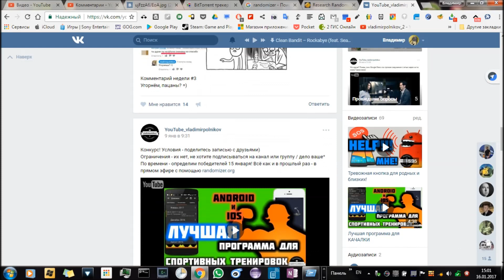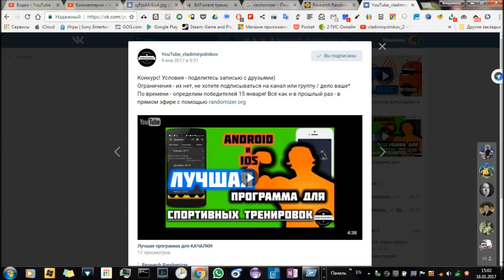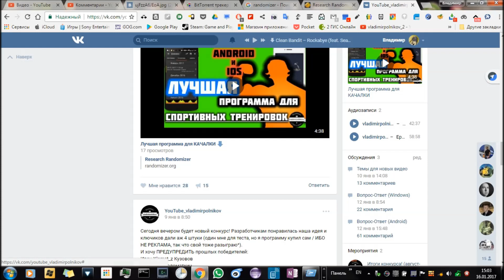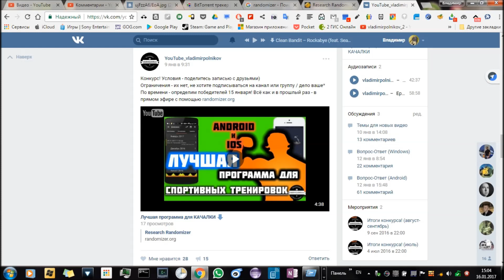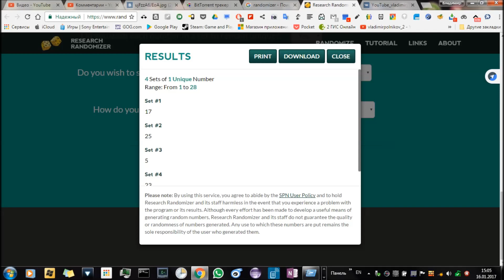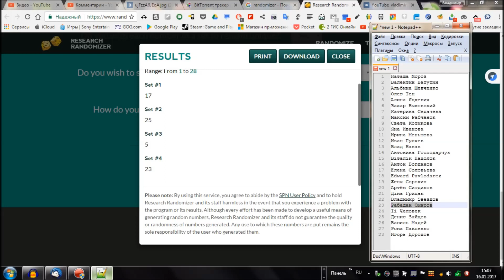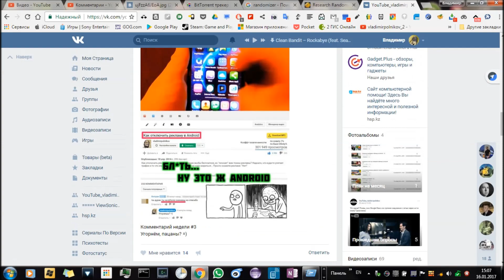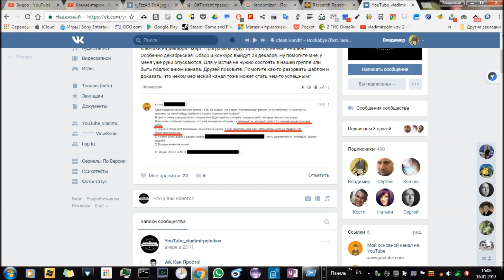Конкурс по GYMup PRO и обращение